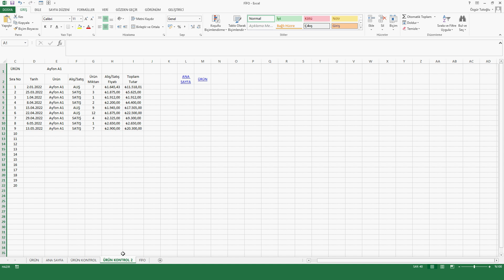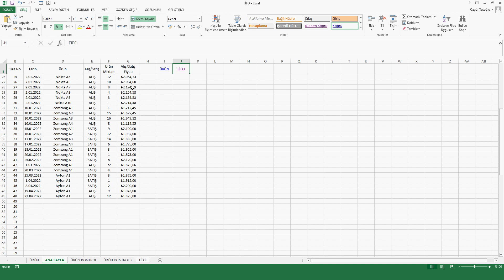FİFO yöntemi ile stok takibi nasıl yapılır?